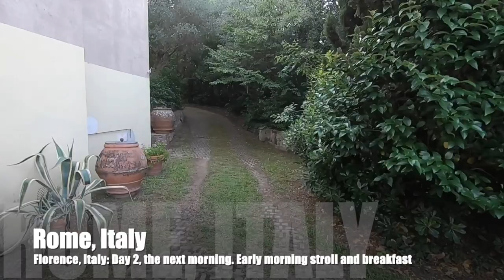Roma, Italy Trip | Day 2 | The next new early morning | Florence, Italy stroll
For one of vacations this year, I took 2 weeks off with about 4 days in Charleston SC, with family, and then about 10 days in Rome, Italy with friends as part of my best friends COE Trip he generously invited me upon.

This was our 2nd day in Florence which is my early morning stroll down the hill (mountain) for some breakfast. A fresh cream cheese danish and cappuccino. Then back up on the other side of the hill (mountain) to visit a Monastery as the bells were drawing me in.

Sunday, 6.18.23
Rome, Italy Trip. Day 2 of day 8. Downtown Florence, Italy.